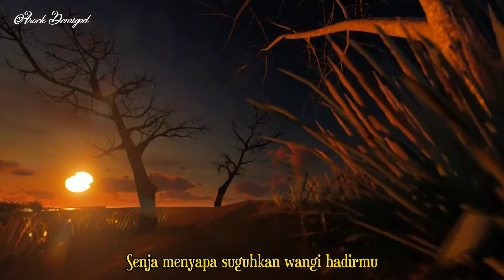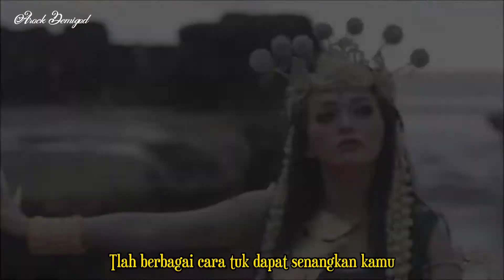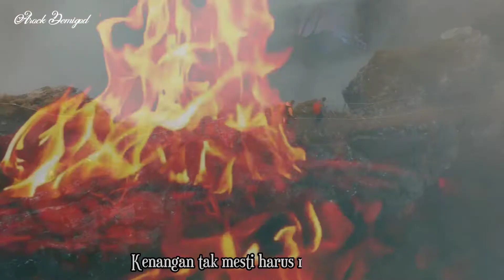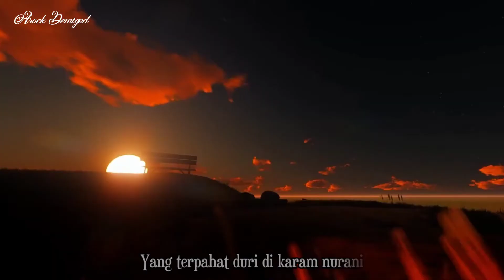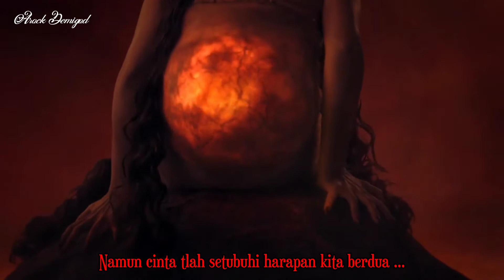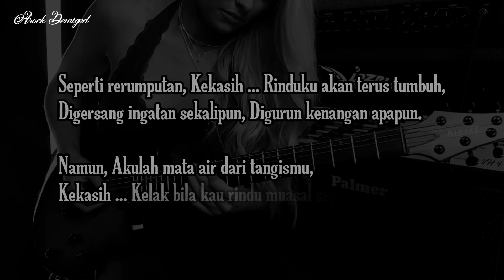AROCK DEMIGOD - ASMARALOKA (Dendam Dan Cinta)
ASMARALOKA "Dendam Dan Cinta"

Senja menyapa suguhkan wangi hadirmu
Desahan rindu tentangmu hanyutkan sadarku
Menyetubuhi dendam dan benci dihatiku
Mengingat artimu lagi kan mengenang lukaku

Sejenak saja coba renungkan hatimu
Bukankah kuslalu menjadi apa inginmu
Tlah berbagai cara tuk dapat senangkan kamu
Meskipun harus ku ulang kebodohan yang sama

Hatiku mengukir namamu
Yang terpahat duri dikaram nurani
Tersemai mungkin kan abadi
Kenangan tak mesti harus mengakhiri

Reff I :
Asaku tertatih melawan semua
Saat kau pinang airmataku dengan dusta
Andai kau bukan lah akhir hidupku
Namun cinta tlah setubuhi harapan kita berdua

- Ref II :
Wanginya dosa menodai
Indah takdir yang kita tangisi
Sesal kan menebus nurani
Yakinkan kenangan tak mengusaikan indahmu

Title           : ASMARALOKA (Dendam Dan Cinta)
Songwriter  : Arock Demigod
Album        : Dasendria
Producer    : Demigod Apocalypse
Date rilis     : 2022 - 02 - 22